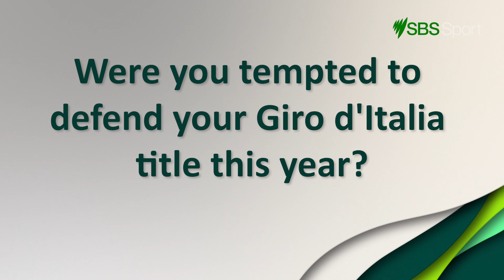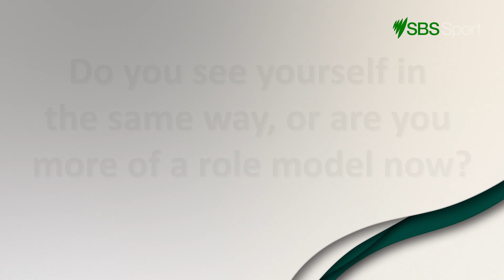Jai Hindley Interview: Road to the Tour de France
An interview with Jai Hindley on his plans to tackle the 2023 Tour de France, the reaction to his 2022 Giro d'Italia victory and keeping his feet on the ground during the process.

Special thanks to BORA-hansgrohe for filming the interview from on the ground at Tirreno-Adriatico.

Watch the Tour de France live and free on SBS and SBS On Demand. SBS Sport also brings you live coverage of the Tour de France Femmes, Giro d'Italia, La Vuelta, athletics, motorsport and more.